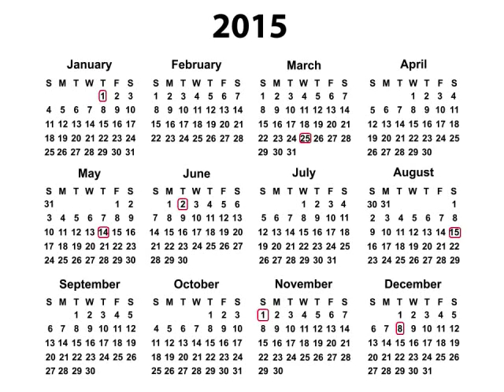USC Videos: "Spirit of Vatican II Song"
These lyrics just came to me one day. Apologies for the subpar singing, but I wanted to record it while it was still fresh. Here's to 50 years of the Second Vatican Council and an ode to all the changes in the Catholic Church done in the name of the Council which the Council never called for. See below for lyrics and chords:

CHORDS: C G Am Em F C G

Vatican II, Vatican II
The Spirit of Vatican II
The Scriptures are no longer true
Since Vatican II

Tie-dyed vestments and rainbow stoles
Liturgical dancing and rock n’ roll
Diocesan councils under lay control
This is what we’re supposed to extol

So let’s dialogue – fruitfully!
With pastoral language ambiguously
And be creative liturgically
To demonstrate our loyalty

To Vatican II, Vatican II
Our theology is brand new
Since Vatican II

Suit-pants nuns and Marxist priests
Bishops moving traditional feasts
Communion hosts that are made with yeast
When will the outrages cease?

“We are church” so they say
And throw the parish kneelers away
Our seminaries are all gay
Catholic schools are in disarray

Since Vatican II, Vatican II
Apologizing to the Jews
Since Vatican II

Death row inmates must go free
Illegal alien amnesty
But you can’t receive Communion on your knees
It’s modernist hypocrisy

It’s time to kiss this junk goodbye
Start doing penance and realize
The Church didn’t start in nineteen sixty-nine
Time to reject Satan’s lies!

About Vatican II, Vatican II
Tradition has been really screwed
Since Vatican II

I’m praying for the triumph of truth
Since Vatican II